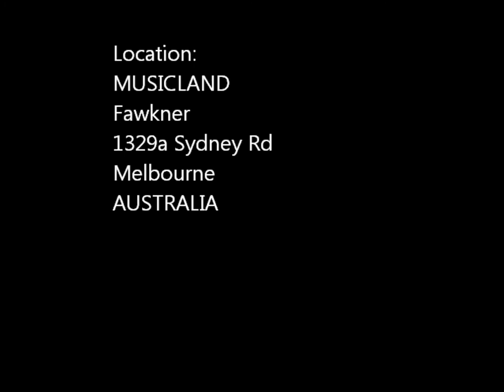"CHECKING ON MY BABE" A TRIBUTE TO HARMONICA LEGENDS 2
BLUES HARMONICA BLOW OUT